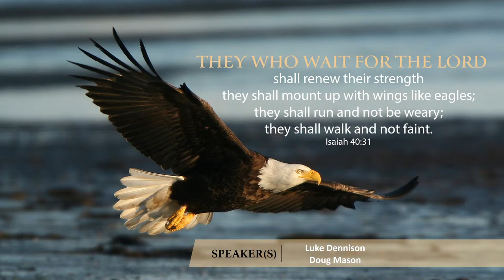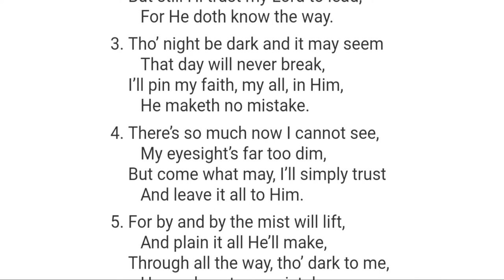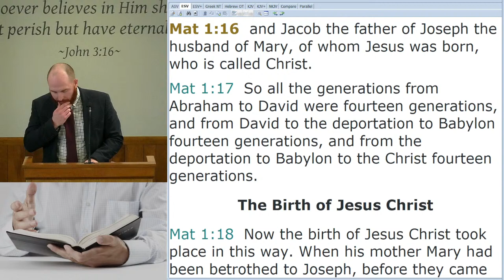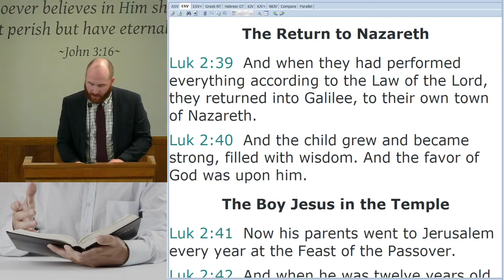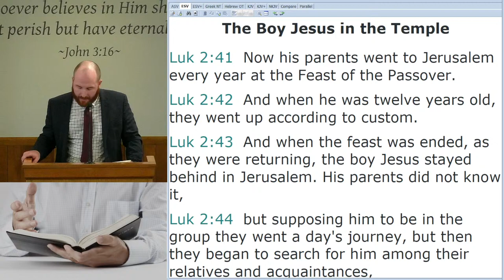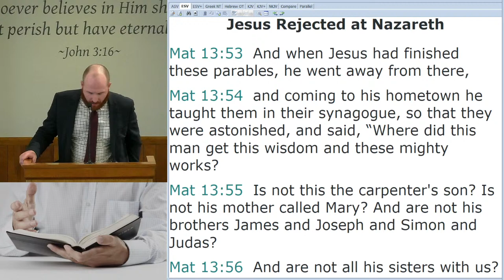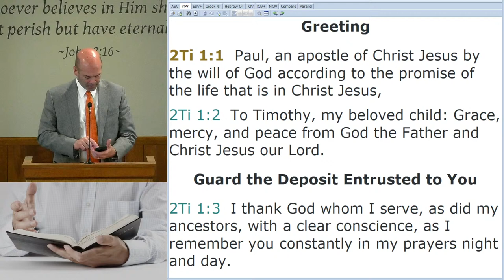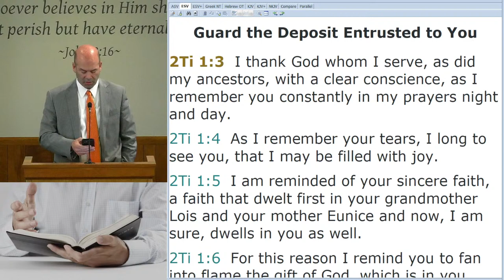Teaching Message (4/21/24)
Speakers: Luke Dennison and Doug Mason. To see a schedule of our streaming events and view them as they go live please